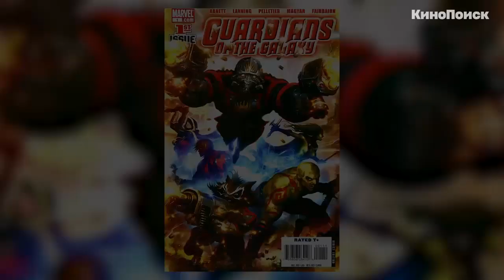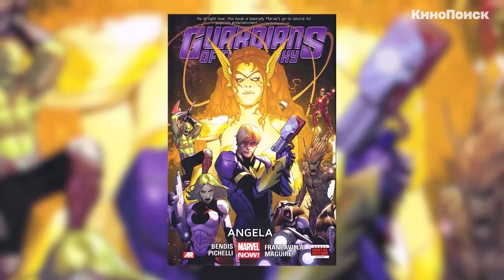Откуда взялись персонажи «Стражей Галактики»?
Почему студия Marvel вынуждена была выбирать для экранизаций не самых популярных персонажей собственных комиксов? И с кого началась история «Стражей Галактики» аж в 1969 году? Ответы — в нашем новом видео.